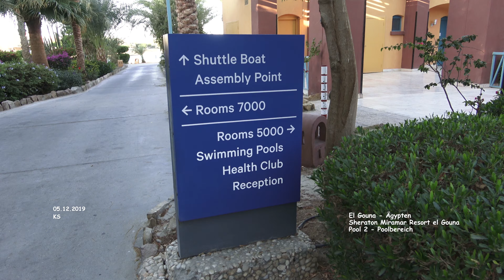Pool 2 - Poolbereich - Hotel Sheraton Miramar Resort - El Gouna - Ägypten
Urlaub - El Gouna - Ägypten
 2019 - Dezember - Tag 01 - Film 35